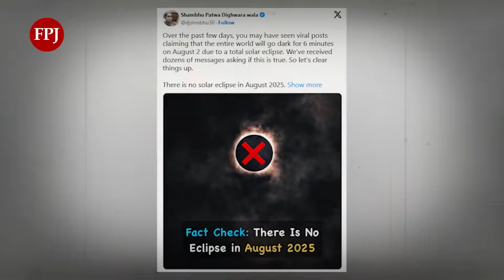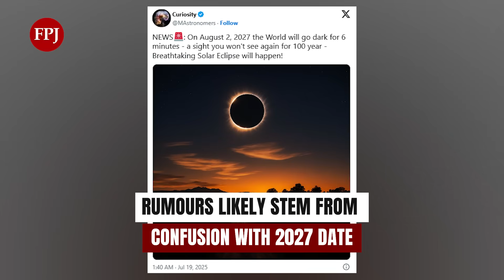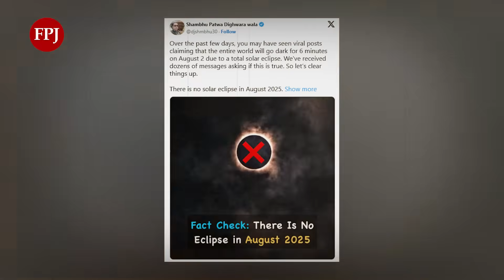Is There a Solar Eclipse on August 2, 2025? Debunking the Viral Rumour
Is there a solar eclipse on August 2 2025
No there is not Despite viral claims circulating on social media that the world will go dark for 6 minutes on August 2 2025 NASA and astronomers have confirmed that no solar or lunar eclipse is scheduled for that date

So what is the truth
The next actual solar eclipse visible in some parts of the world will happen on September 21 2025
The most anticipated eclipse will be on August 2 2027 which will last up to 6 minutes and be visible in parts of North Africa Southern Europe and the Middle East

This video explains the facts behind the viral hoax how solar eclipses really work and why checking with scientific sources like NASA is important before believing sensational claims

Welcome to The Free Press Journal – Trusted News Since 1928
Delivering reliable, unbiased, and in-depth journalism for over 96 years. Stay informed with the latest in breaking news, politics, business, entertainment, sports, health, and more—straight from one of Mumbai’s oldest and most respected English dailies.

Follow The Free Press Journal Channel On WhatsApp